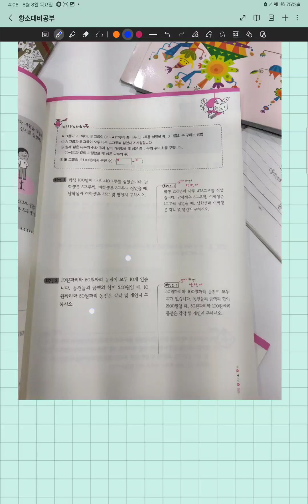우기기 가정하여풀기 1031초급d